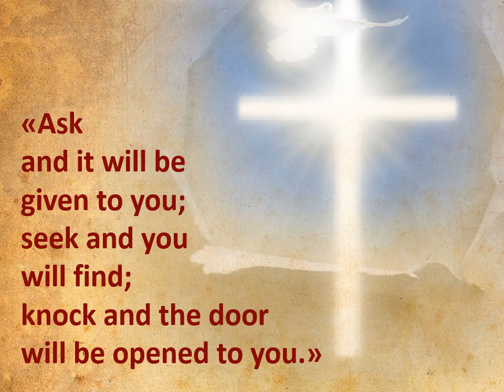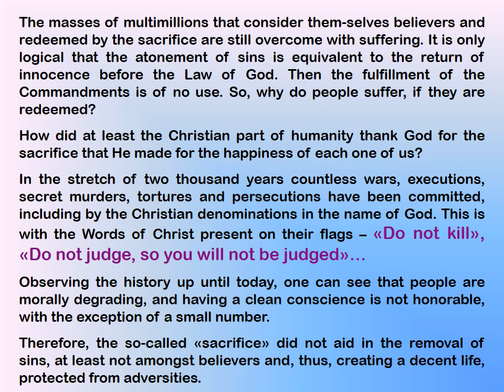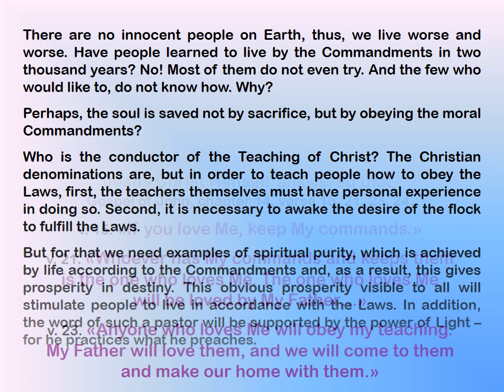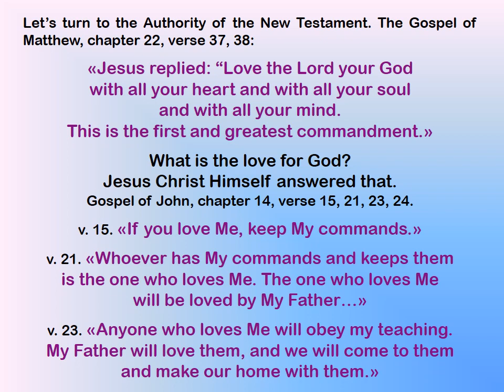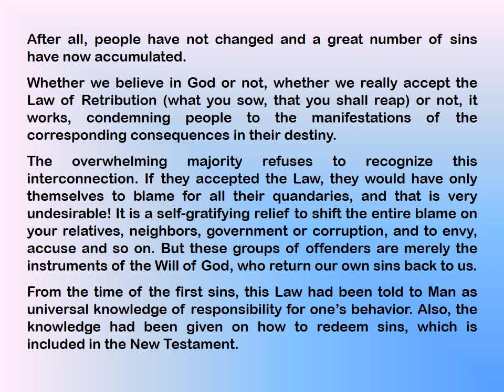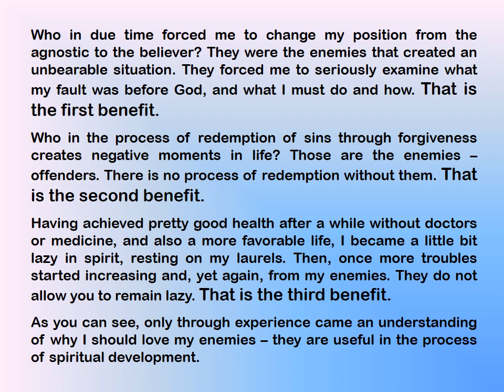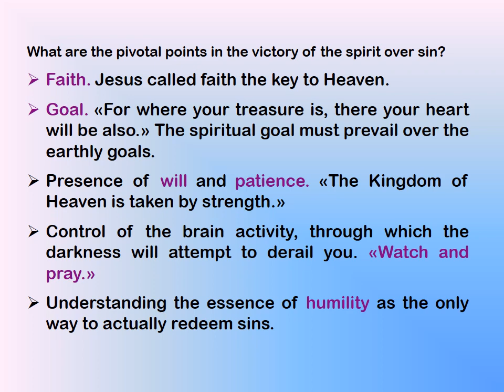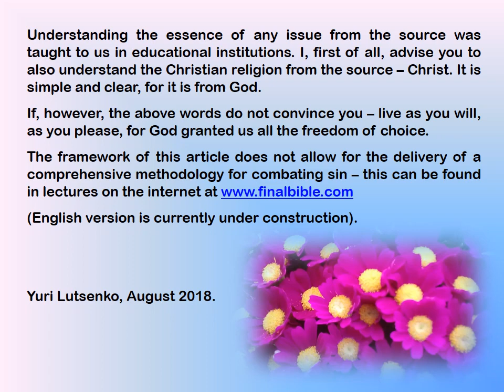"Ask and it will be given to you, seek and you will find..." Article by Yuri Lutsenko, August 2018.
"Ask and it will be given to you, seek and you will find,  knock and the door will be open to you."
"I appeal to everyone who considers themselves a Christian." Article by Yuri Lutsenko, August 2018.
The framework of this article does not allow for the comprehensive methodology for combating sin - this can be found in lectures by Yuri Lutsenko. English versions of the lectures can be found on YouTube channels "Happy Welcome" and "Pita Chock1".